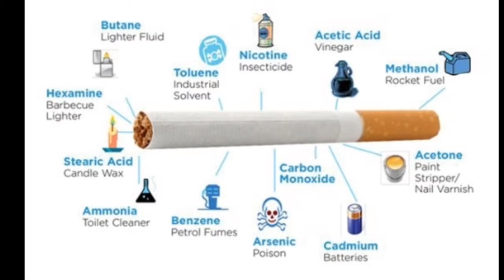|Scooby-do cartoon has been awarded for longest serials.21 captivating facts.(fact ep -17) SUBSCRIBE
Hello freinds today i have share you some captivating facts.Watch the whole video.

If you have any queries you can ask me in comment.

I do use google images for my videos.